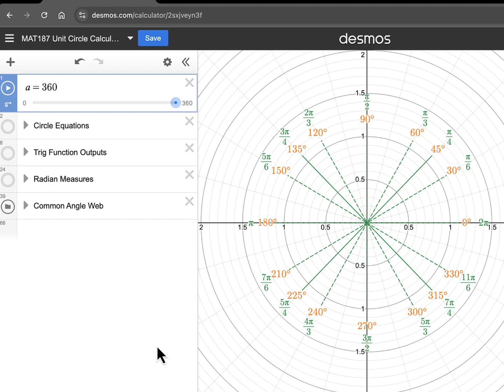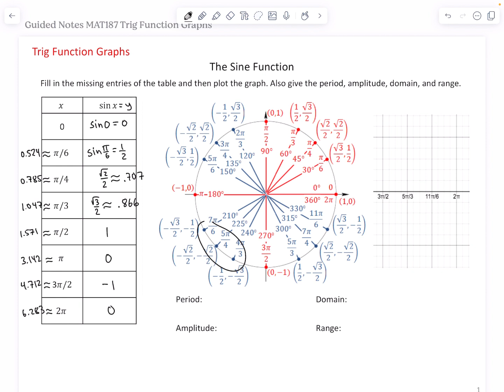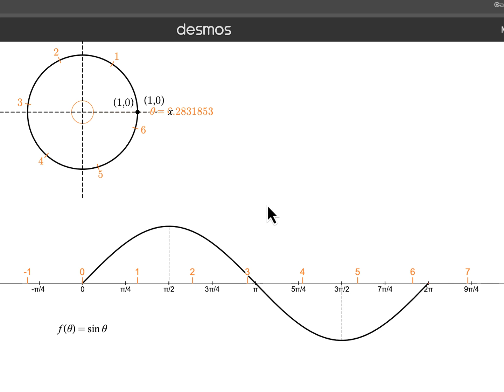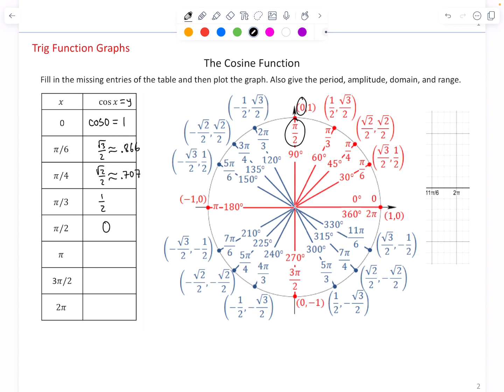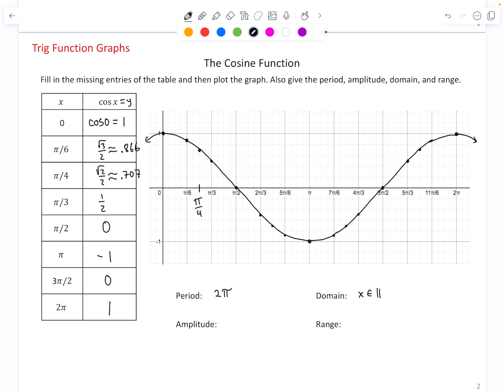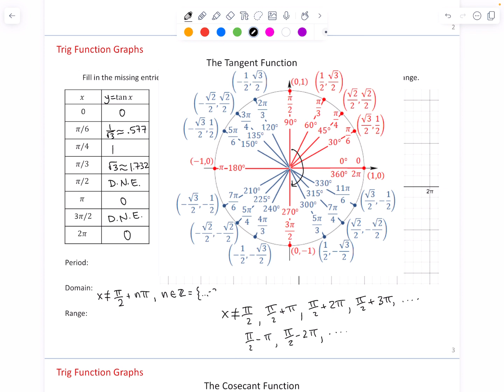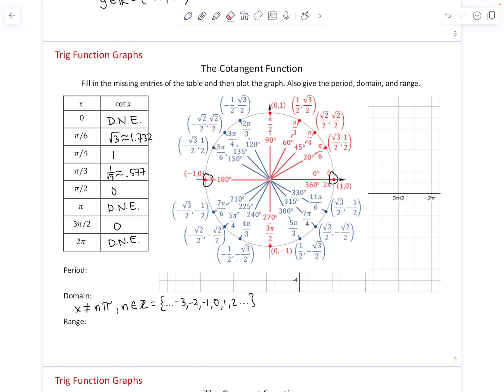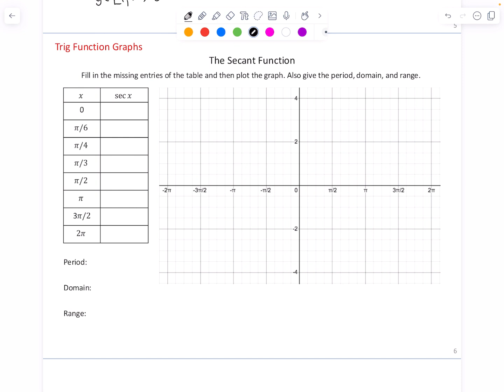Precalculus: Trig Function Graphs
Introduction to the parent graphs of sine, cosine, tangent, cotangent, cosecant, and secant. This includes a discussion of period, amplitude, domain, and range of these functions.

0:00 Page 1 Graph of the sine function
13:51 Page 2 Graph of the cosine function
18:49 Page 3 Graph of the tangent function
24:23 Page 4 Graph of the cotangent function
26:59 Page 5 Graph of the cosecant function
29:57 Page 6 Graph of the secant function